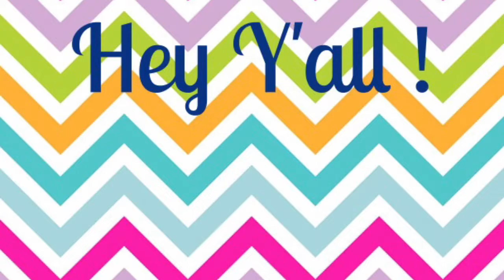Hey Y'all! Meet Pyper & Lydia!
Hey Y'all! In today's vlog Pyper and Lydia make their YouTube debut!